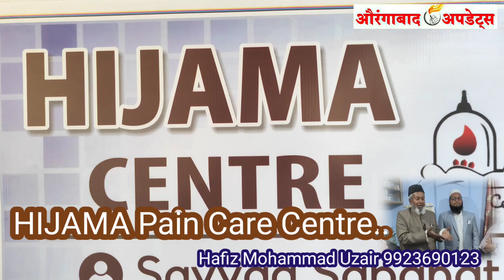HIJAMA इलाज़ भी सुन्नत भी.! औरंगाबाद में पहली बार HIJAMA Pain Care Centre महिलाओं के लिए विशेष सुविधा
HIJAMA Pain Care Centre  Anisa school ground,
Kat kat Gate road Aurangabad 431003

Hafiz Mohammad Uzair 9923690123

HIJAMA इलाज़ भी सुन्नत भी.! औरंगाबाद में पहली बार

नबी ऐ पाक की सुन्नत हिजामा में 70 बीमारियों का इलाज़